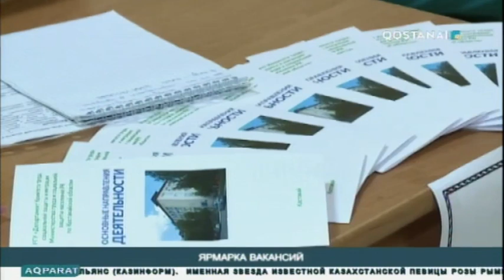Новости (Qostanai, 13.07.2018)